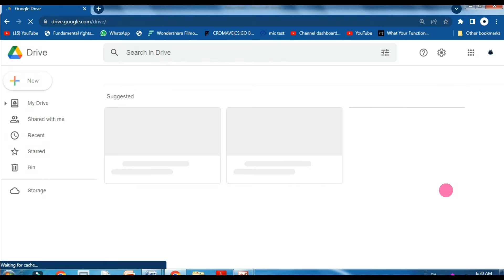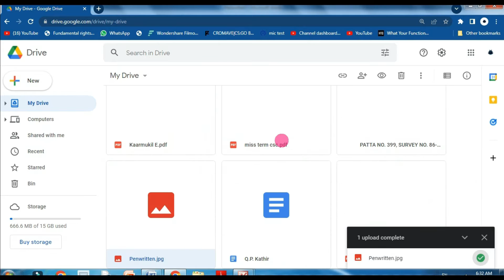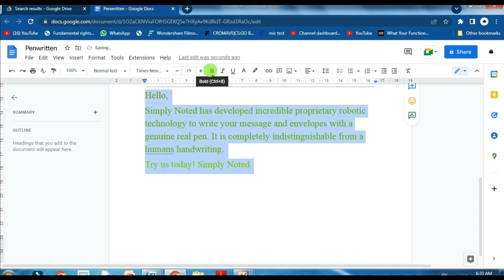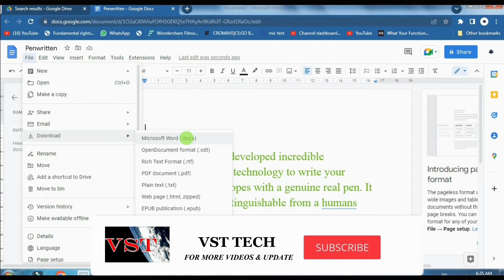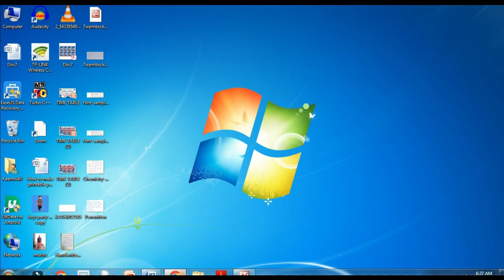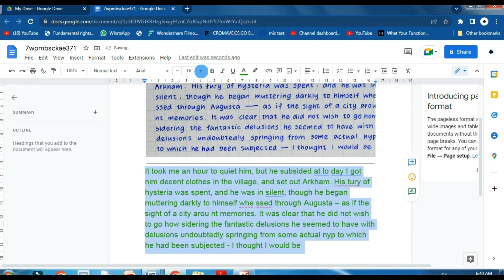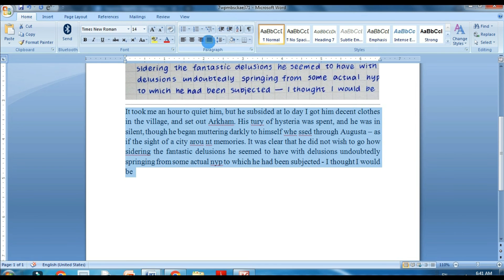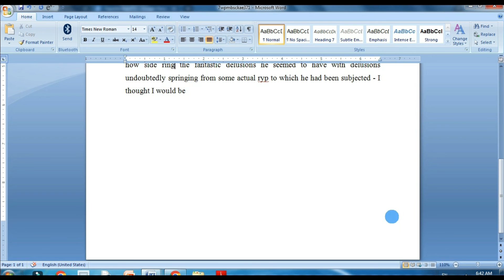How to convert Handwritten Text into MS Word Document in Tamil?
How to Convert Handwriting notes to MS Word document. Handwriting  Convert to MS Word, PDF file convert to MS Word, Scanned image file such as JPEG, PDF files  convert to ms word document. For this video we will use Google docs and Google drive to complete this task.  I Hope this video will be useful for you.
Dear Friends Scribe to my YouTube channel. Thank you.